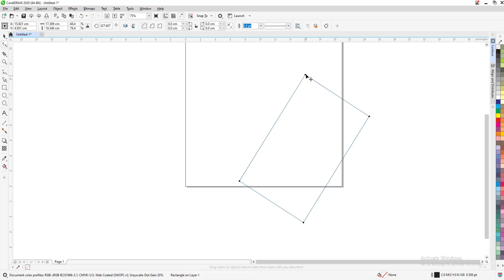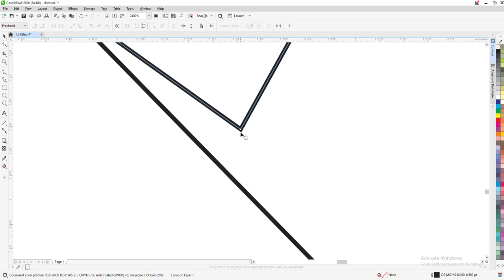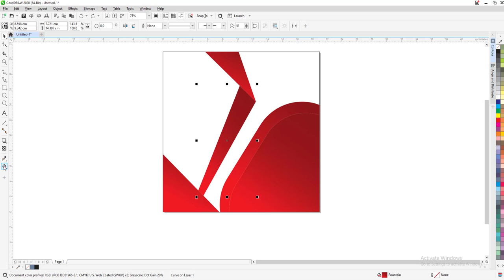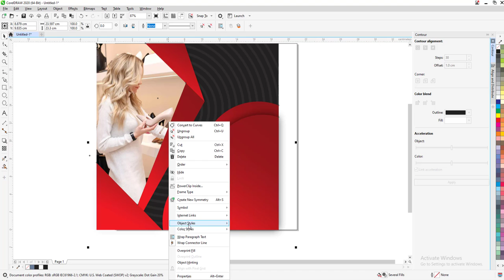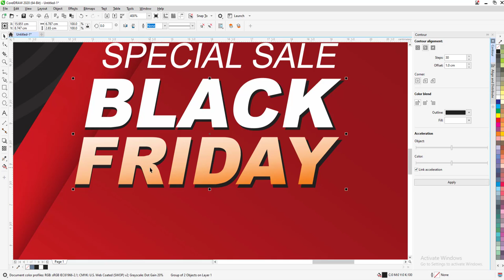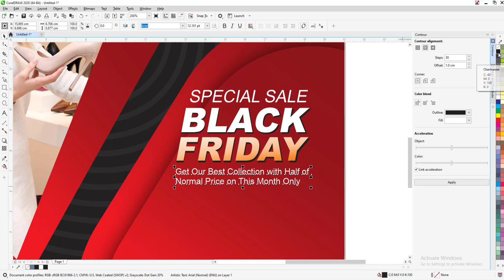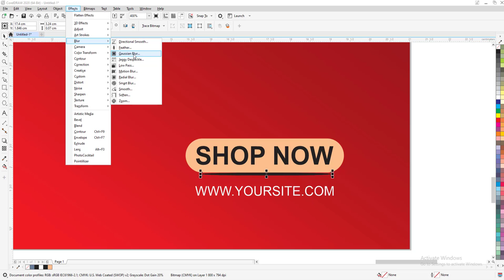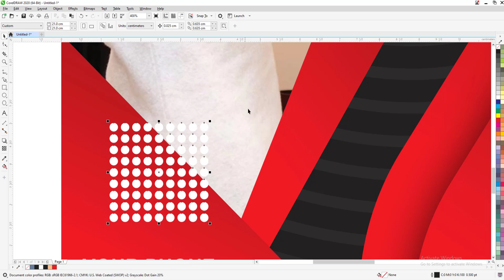CorelDraw Tutorial 2020| Black Friday Social media Post Template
Thanks.